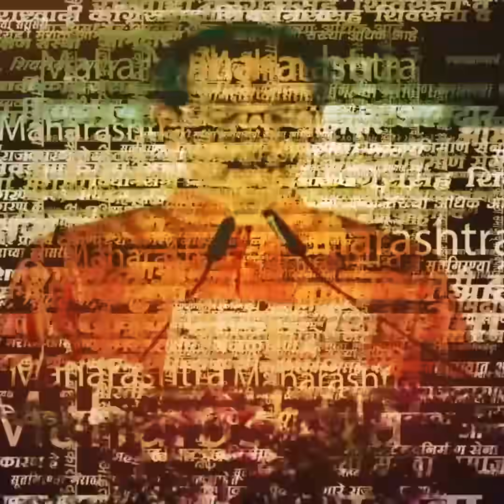Who is Vaishali Darekar | ठाकरेंची मोठी चाल? लोकसभेच्या रणांगणात उतरणाऱ्या वैशाली दरेकर कोण?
Vaishali Darekar | शिवसेना (उद्धव बाळासाहेब ठाकरे) पक्षाची बहुप्रतीक्षित दुसरी लोकसभा उमेदवार यादी जाहीर झालीये. एकनाथ शिंदे यांचे सुपुत्र श्रीकांत शिंदे यांच्या कल्याण डोंबिवली लोकसभा मतदारसंघातून ठाकरेंनी वैशाली दरेकर राणे यांना तिकीट दिलंय. धक्कातंत्राचा वापर करत ठाकरेंनी कल्याणमधून सर्वसामान्य शिवसैनिकाला तिकीट दिलंय. कल्याण डोंबिवलीतून ठाकरे गटाकडून आनंद दिघे यांचे पुतणे केदार दिघे यांच्यापासून अगदी आदित्य ठाकरे, सुषमा अंधारे यासारख्या नावांचीही चर्चा झाली होती. परंतु माहिती नसलेला चेहरा देत ठाकरेंनी धक्कातंत्र अवलंबल्याची चर्चाय. कोण आहेत या वैशाली दरेकर?RRT